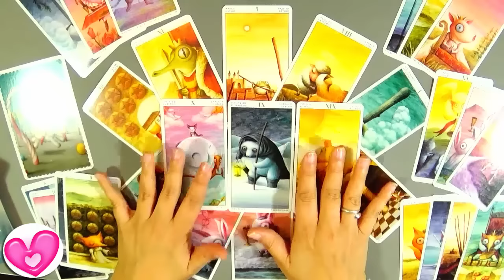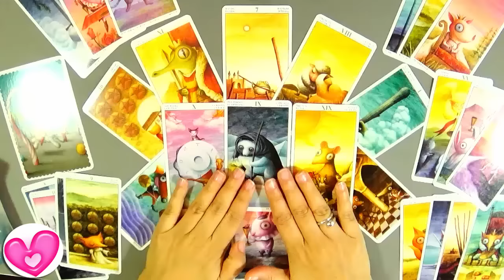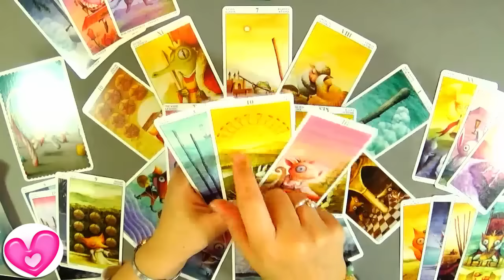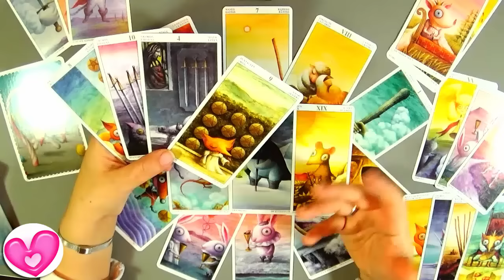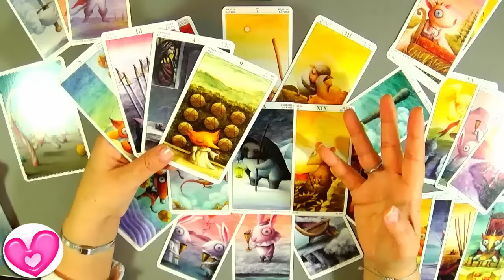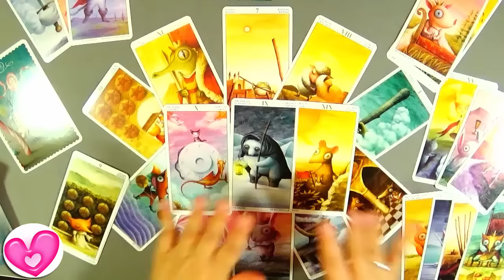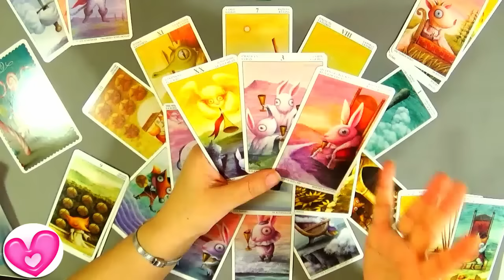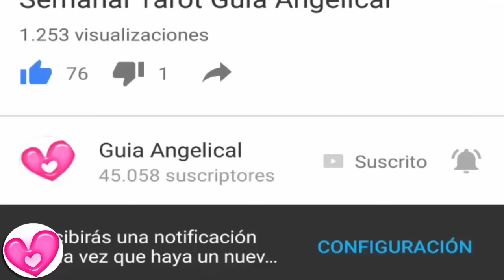🌈🌸 Cancer Marzo 2017 💰💸Guia Angelical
Cancer Marzo 2017 Tarot Horóscopo Semanal Guia Angelical Cancer

Predicciones 2017 que incluyen el tarot horóscopo semanal para: cancer del 1 al 5 de marzo, cancer del 6 al 12 de marzo, cancer del 13 al 19 de marzo, cancer del 20 al 26 de marzo y cancer del 27 al 31 de marzo y amor 2017